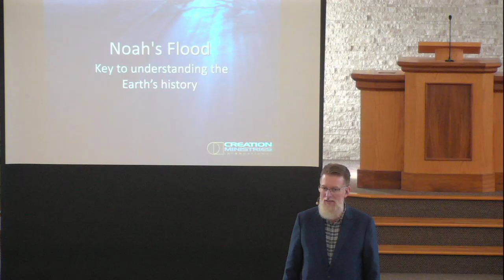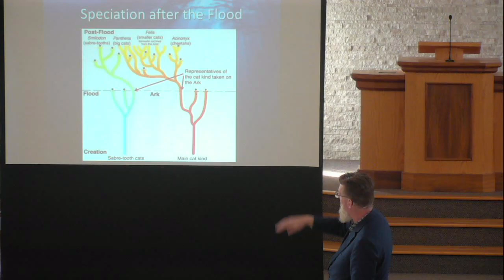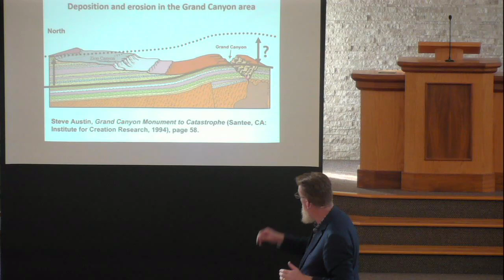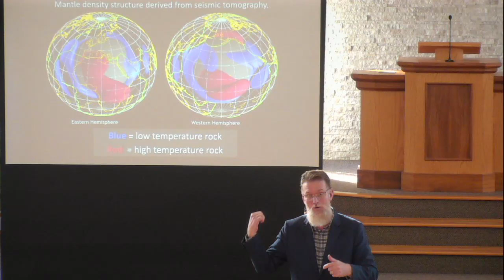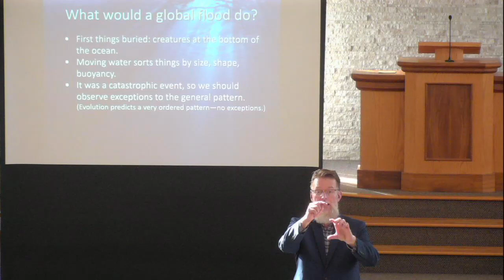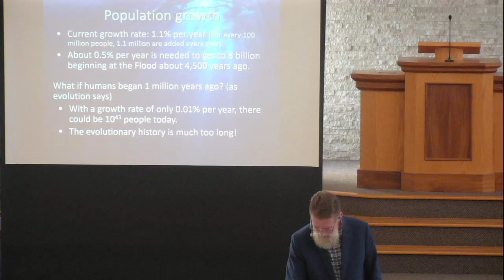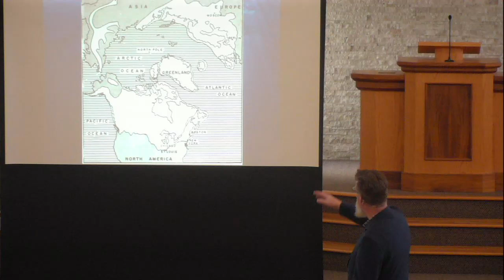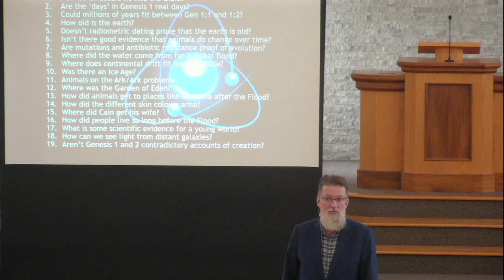Creation Day - Noah's Flood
Many doubt the biblical story of Noah’s Flood. To many the story seems a gross exaggeration or a work of fiction. And if Noah’s Flood is not believable, why trust any historical account in the Bible? People have posed many objections to a factual interpretation of this event. Key questions people have about the Flood and the Ark.